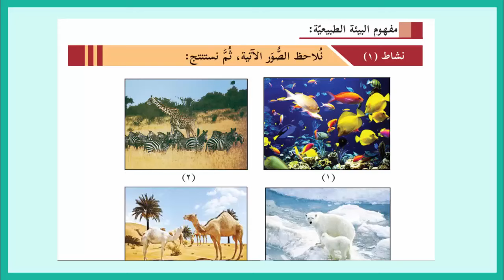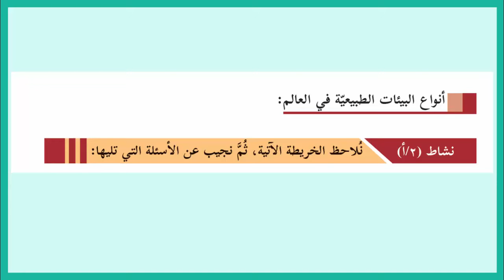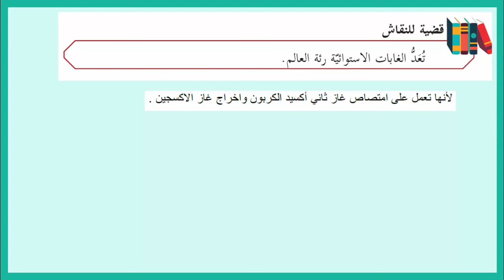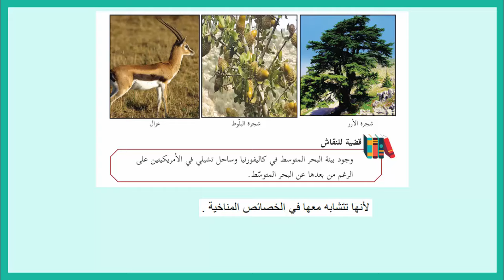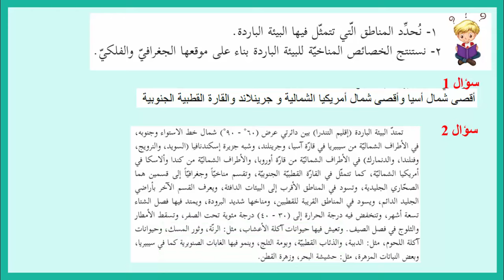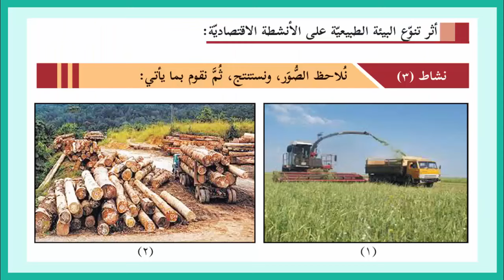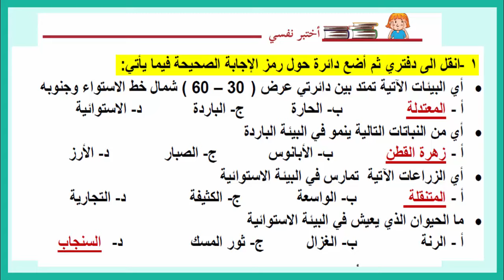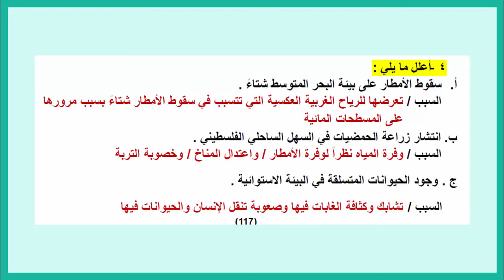حل أنشطة و أسئلة درس تنوع البيئة الطبيعية | الدراسات الاجتماعية | الصف التاسع | الفصل الثاني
رابط موقع الباتريون لمن يريد دعم القناة :
حلول و شرح كتب المنهاج الفلسطيني الجديد الصف التاسع الفصل الثاني